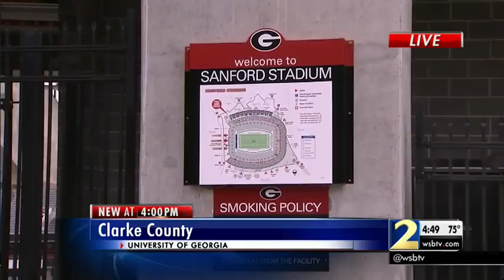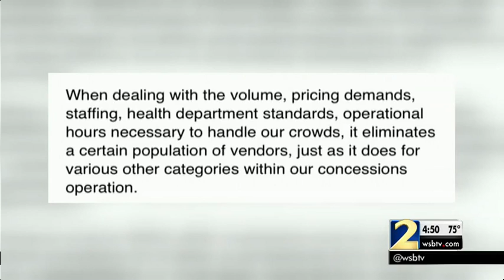UGA taking heat over plans to serve food from Alabama chain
The owner is actually a Bulldog alum but fans say they'd rather go hungry than eat a sandwich made in Alabama.